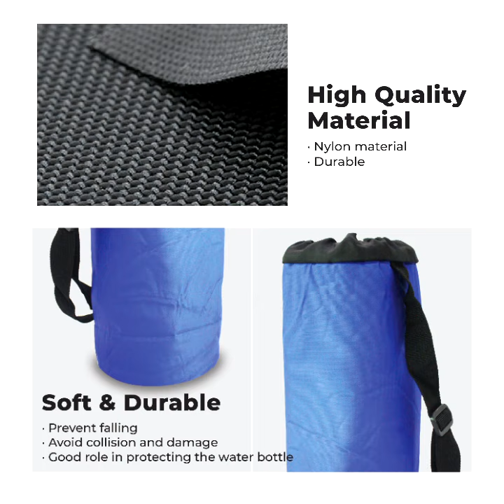EPLAS ACCESSORIES Portable Water Bottle Carrier Bag, Water Bottle Pouch Adjustable Strap Tumbler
EPLAS ACCESSORIES Portable Water Bottle Carrier Bag, Water Bottle Pouch, Adjustable Strap, Tumbler Carry Bag, EG-B

As one of Malaysia’s leading manufacturer, only high standard plastic houseware, cookware, bakeware and kitchenware using premium grade plastic materials which give the product a distinctive look are produced for our use.
EPLAS MALAYSIA
for love for life